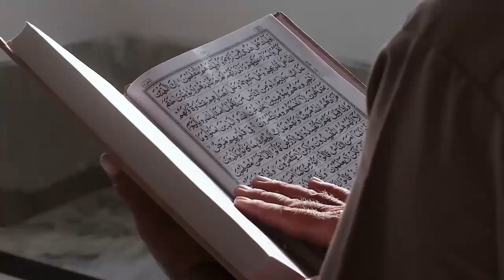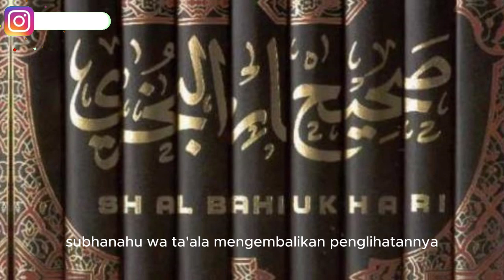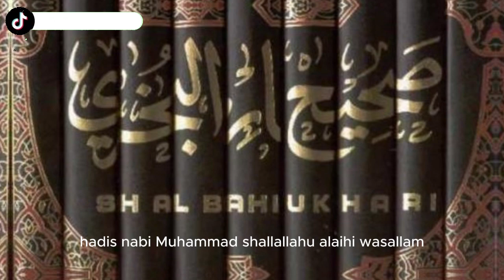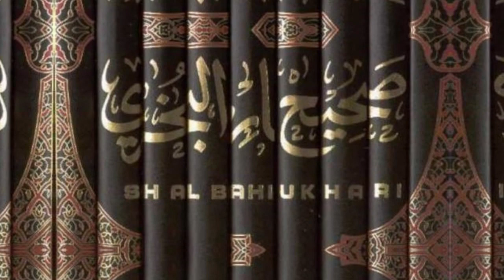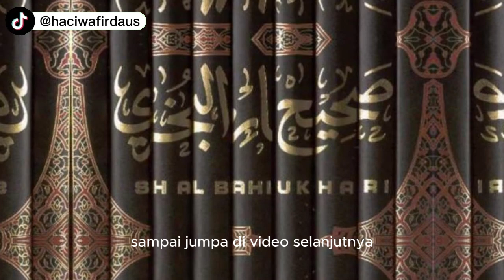Kisah Imam Bukhari Buta ketika Masih Kecil tapi Mampu Hafal 300.000 Hadits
Judul Kisah Imam Bukhari Buta ketika Masih Kecil tapi Mampu Hafal 300.000 Hadits

Kunjungi Juga:
sains experiment,
sains data,
sains anak,
sains astronomi,
animasi sains,
sains biologi,
sains biomedis,
belajar sains,
sains channel,
data sains,
debat sains dan agama,
diskusi sains,